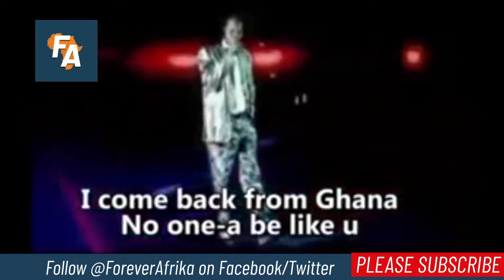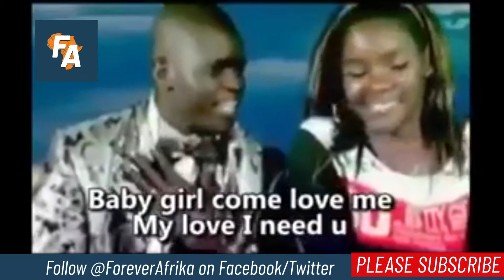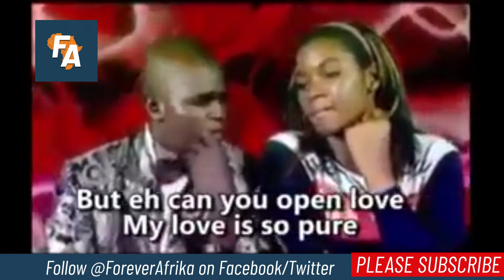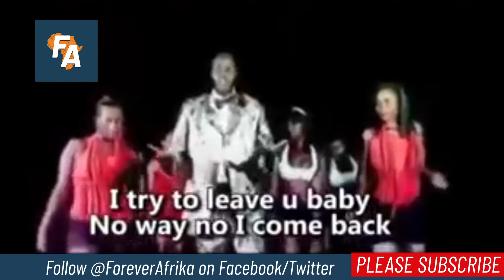2 Most Underrated Music Videos from Africa | These guys should have gone far!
These are by far the most underrated music videos the African continent has produced, not sure the name of the artists but they don't get better than this, if  you have any song you feel can beat this please leave it in the comments